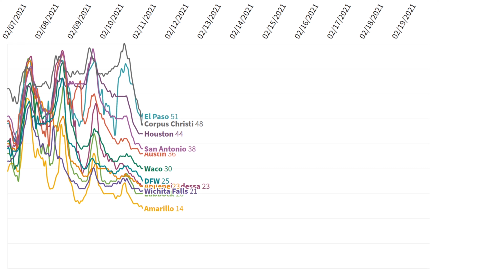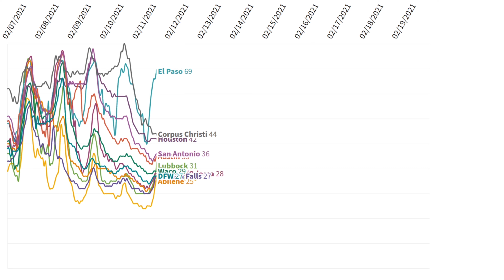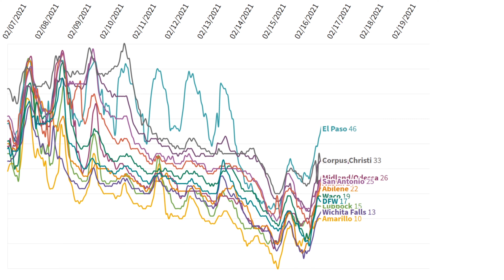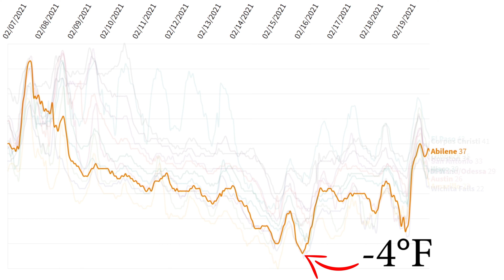The Texas Freeze | Temperature Observations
In February 2021, Texas, along with a large portion of the United States, had a plunge in temperatures.  Let's take a look at the temperature observations from 2/7/2021 through 2/19/2021.  I only highlighted a few of the bigger cities in Texas.  Some cities I wanted to include had a prolonged power outage and had incomplete data.  Source: National Weather Service.